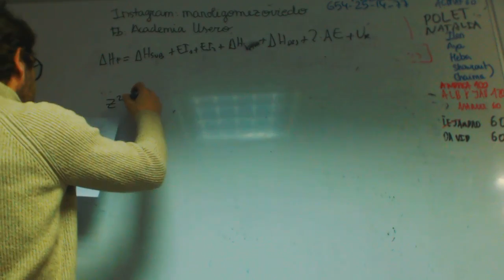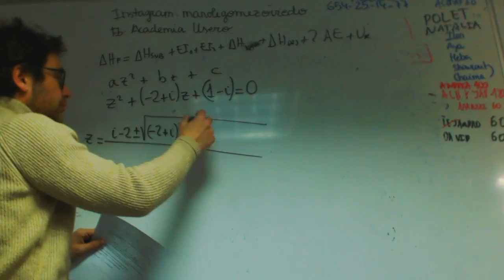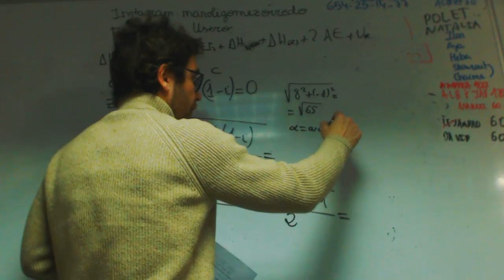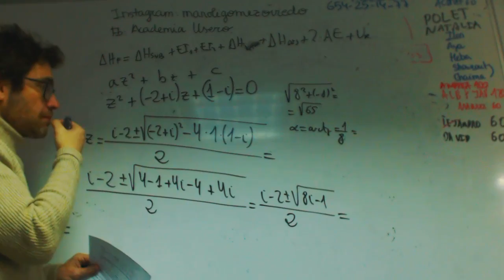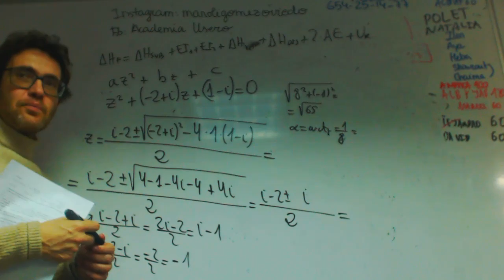Ecuaciones numeros complejos franjamanela Matematicas Academia Usero Estepona